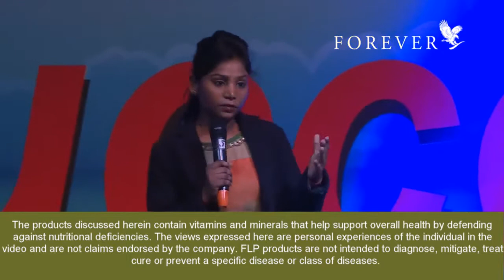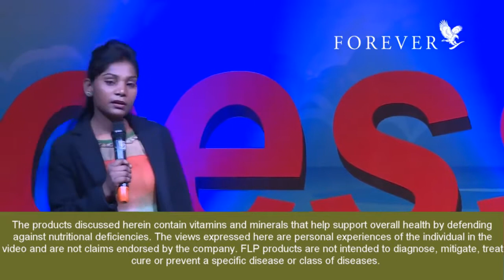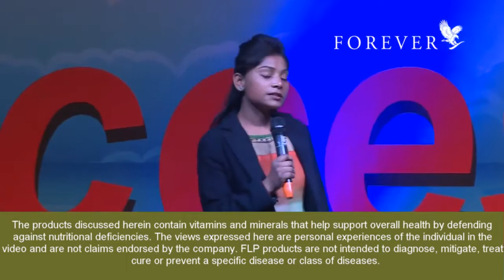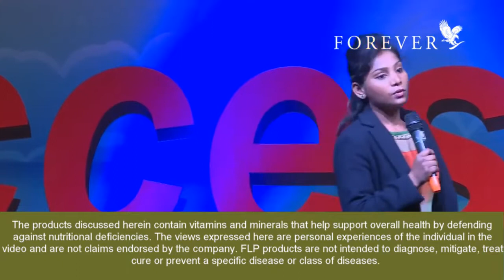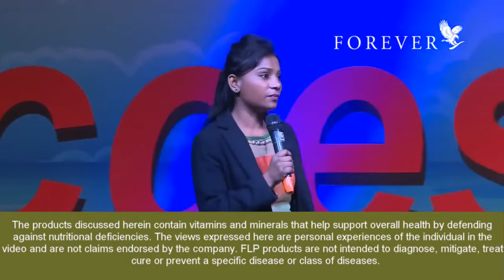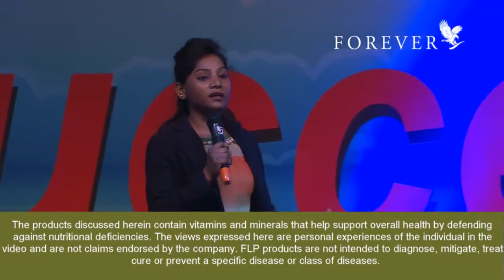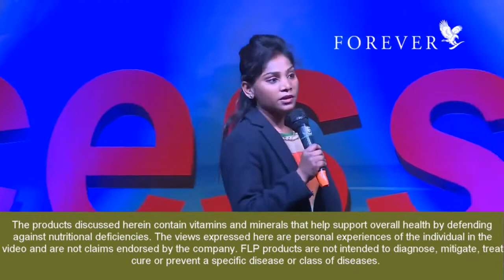Forever Face Burning Testimony by Pragya Rajput at Delhi Success Day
Hello Dosto

I am Akanksha Jain. Welcome on my Youtube Channel  "Wellness Era".

In this video you can see the power of Forever Living Product. What is the effect of these Products on Burning Injuries. How people changing their lives and feel better and look better for using these products.                                                                            Kindly Note:- We are not Doctors and These products are not any kind of medicine but these products are having medicinal properties in the form of advanced Nutrition which you are not able to take from your food.